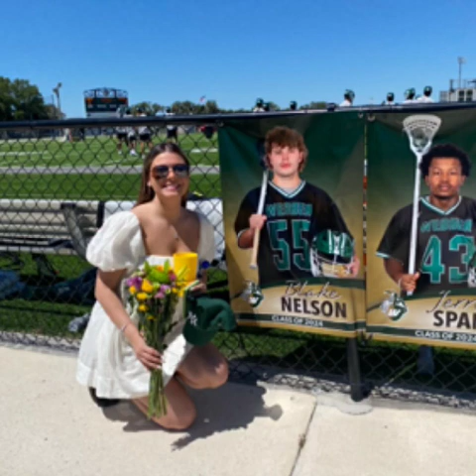B. Nelson - Webber Graduation 2024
Blake graduates from Webber!